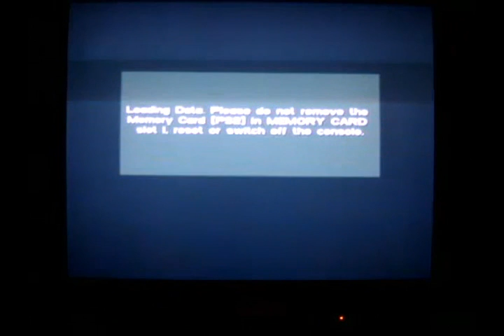Video Camera Minutes 10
I got some Nattie Ice let's play Halo 3 braw.  We can pound some Mike's Hard Lemonade afterwords.